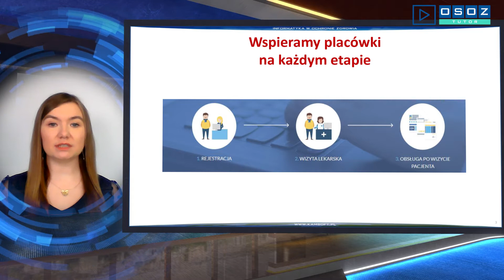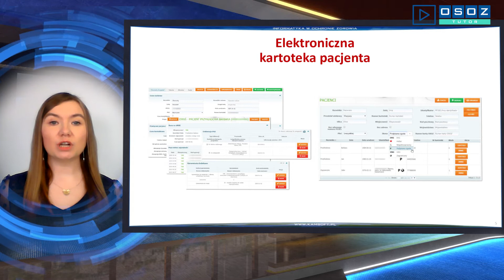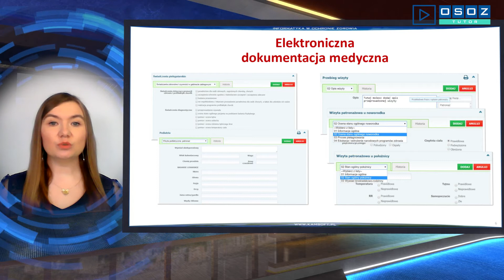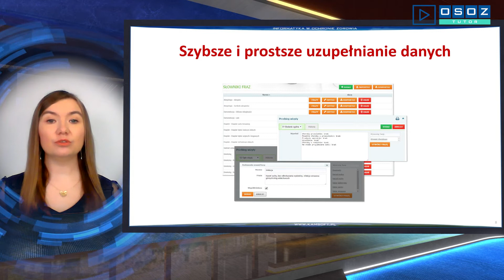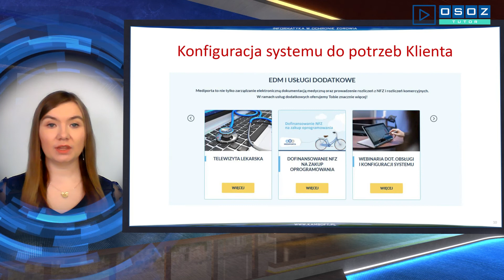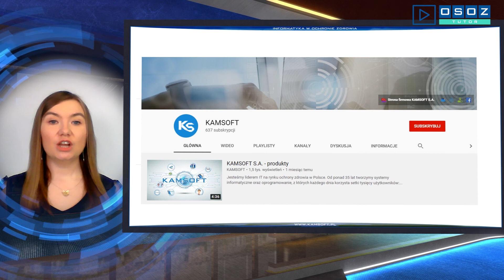OSOZ-TUTOR Mediporta – kompleksowy system chmurowy dla przychodni i gabinetów